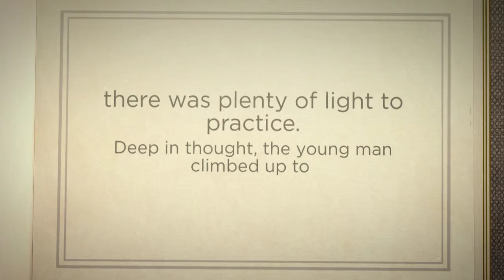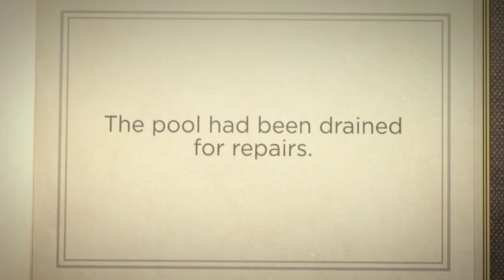The Three Insights Stories: Diving into God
to gain the Three Insights into your purposeful and extraordinary life